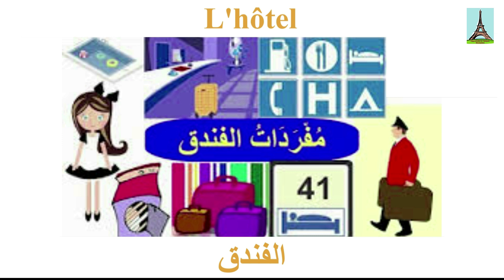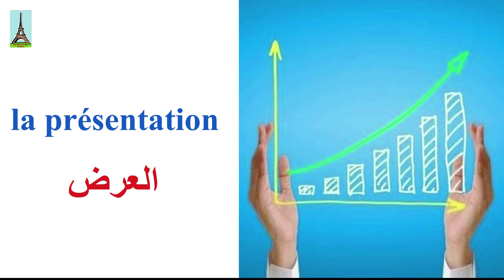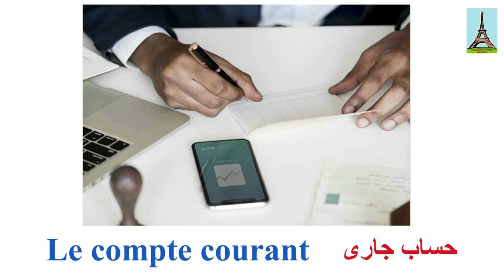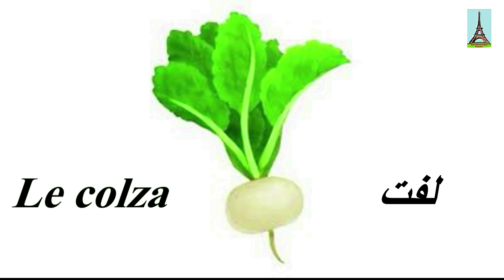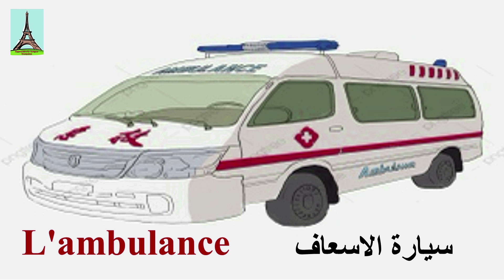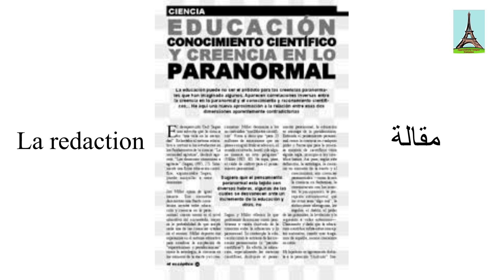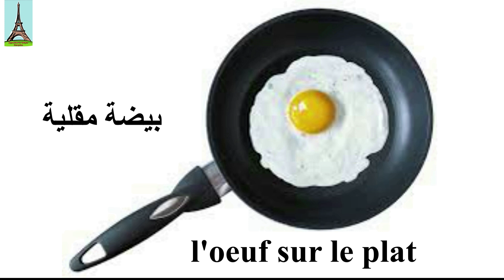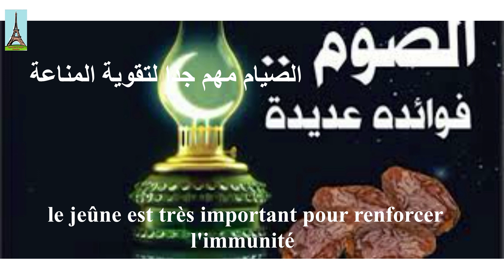مجموعة لفيديوهات المفردات باللغة الفرنسية - Une collection de vidéos de vocabulaire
تعليم الفرنسية للمبتدئين..مجموعة لفيديوهات المفردات باللغة الفرنسية
Une collection de vidéos de vocabulaire
Avec Mirna.Apprendre le français.تعليم اللغة الفرنسية